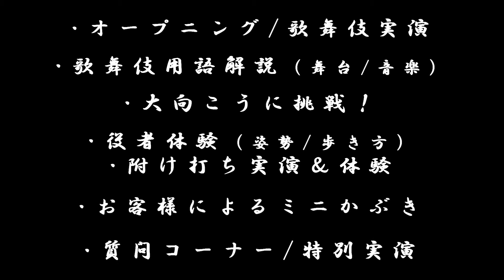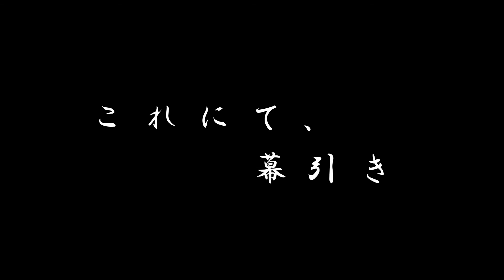はじめての歌舞伎体験 ワークショップ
～歌舞伎俳優＆附け打ちさんと学ぶ、歌舞伎の世界～
日本が世界に誇る伝統芸能、歌舞伎。
もとは江戸時代に始まった、庶民のエンターテイメントでした。
日本の美意識がつまった、歌舞伎の世界をのぞいてみませんか？
この企画では、お客様に「役者」「附け打ち」を体験いただくコーナーもあり、
歌舞伎を見たことがない方も楽しく参加いただきながら、歌舞伎の魅力をわかりやすく解説します。

2019年7月28日
扶桑文化会館 の公演より